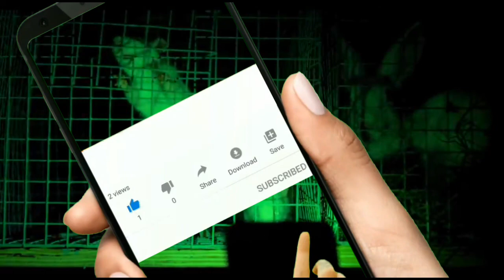A Ad Infinitum film hindi update | हिंदी में A Ad Infinitum आ गई क्या..😱😱😱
Film name- A Ad Infinitum
Director- Ugandhar Muni
Producer- Geetha Minsala
Star cast- Nithin Prasanna, Preethi Asrani
Edited by- Aanand pawan & Manikandan.A
country-India